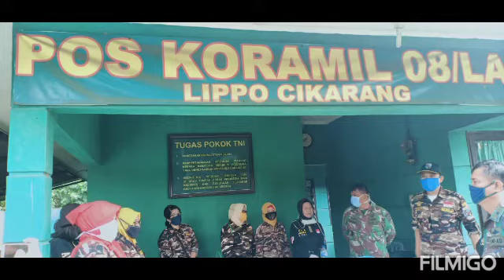BAKSOS SEMBAKO DAN PENYEMPROTAN DESINFEKTAN FKPPI CIKARANG SELATAN DAN AKBI KAB BEKASI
Alhamdulillah telah dilaksanakan giat penyemprotan desinfektan dan pemberian sembako yatim dhuafa hari ini Minggu, 12 April 2020 Jam 09.00 WIB - Selesai
Oleh anggota FKPPI Rayon Cikarang Selatan dan  Anak Kolong Bikers Indonesia Teritory Kab Bekasi. Dengan tiga (3) lokasi  yaitu Kantor Bakor Koramil Cikarang Selatan , Kantor Polsek Cikarang Selatan dan Asrama Kodam Desa Serang Kec Cikarang Selatan.

Semoga bermanfaat sukses dan berkah

Demikianlah kami sampaikan semoga harapan tercipta hubungan kemitraan yg harmonis.

Ijin melaporkan giat spray desinfektan dan pembagian sembako *Anak Kolong Bikers Indonesia teritory kab bekasi* dan *rayon cikarang selatan cabang 0907 kab bekasi*

Yang dihadiri oleh :
1. Danramil 0509-08 Cikarang timur kab bekasi bapak Kapten Inf. Aswan Siregar beserta jajaran

2. Kanit Bimas Polsek ciksel Bapak Akp. Kliwon beserta jajaran

3. Danpleks Asrama Kodam bapak Adam beserta jajaran dan Babinsa serang baru bapak Serma Suyanto

Hari/Tanggal : Minggu, 12 April 2020

Waktu    : 09.00 sampai selesai

Peserta :

1. 12 Anggota AKBI ter kab bekasi

2. 14 Anggota rayon ciksel

Lokasi :

1. Bakor Koramil 0509-08 ciksel kab bekasi

2. Polsek ciksel kab bekasi

3. Asrama Kodam serang baru kab bekasi

Demikian dilaporkan

Ucapan trm ksh kpd yth..

1. Ibu Harum (wanhat)
2. om Opik beserta jajaran rayon ciksel
3. Kacab PC 0907 kab bekasi (om Hery P.)
4. Kawanhat (om haji Dedi)
5. KSB PC 0907 Kab. bekasi
Dan semua yg telah terlibat dalam giat ini